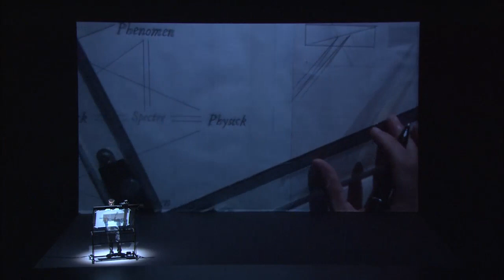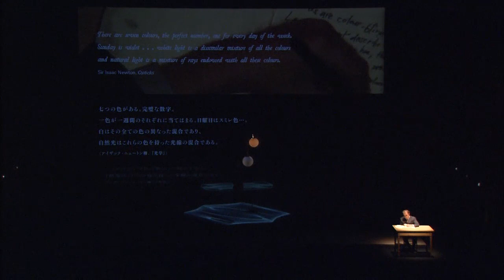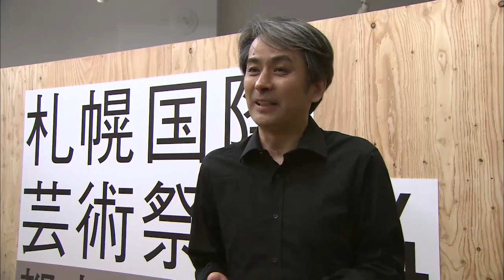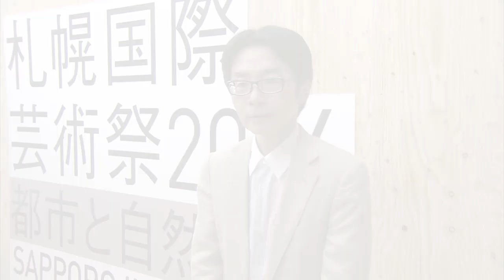札幌国際芸術祭2014 高谷史郎「CHROMA」ダイジェスト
平成26年（2014年）７月26日（土）、18時30分開演
札幌市教育文化会館　大ホール

Dates：Saturday, July 26
Venue：Sapporo Education and Culture Hall (main hall)

2012年に滋賀県立芸術劇場びわ湖ホールとダムタイプオフィスの共同制作で初演、2013年にはフランスのマルセイユ・フェスティバルで上演し好評を得た本作品。
「CHROMA（クロマ）」とは「色彩」のことであり、色彩にまつわる言説を引用しつつ、デレク・ジャーマンがエイズによって視力を失いながらも死の直前に書いた著作「CHROMA」を原点としている。
札幌国際芸術祭2014ゲストディレクター坂本龍一が選定し、札幌国際芸術祭2014特別公演として道内初公演が実現。
「CHROMA」ダイジェスト映像に加え、高谷史郎氏、浅田彰氏からのコメントもあり。

同じく札幌国際芸術祭2014特別公演として日本初公演となるパフォーマンス「BABEL（words）」についてのプロモーション動画はこちらから。

Please check the promotion video of "BABEL (words)", Japan premier at Sapporo International Art Festival 2014 here.

ディレクション：高谷 史郎
出演：薮内 美佐子、平井 優子、オリビエ・バルザリーニ、アルフレッド・バーンバウム
照明：吉本 有輝子
メディア・オーサリング：古舘 健
舞台監督：大鹿 展明
舞台技術：尾﨑 聡
映像技術：山田 晋平
映像アシスタント：白木 良
照明アシスタント：伊藤 泰行
コンセプチュアル・コラボレーション：泊 博雅、アルフレッド・バーンバウム
声（出演順）：パオリーノ・アッコラ（アリストテレス、レオナルド）、マーク・ロビンソン（ニュートン）、マルクス・ティネス（ゲーテ）、アルフレッド・バーンバウム（ヴィトゲンシュタイン）、ユザーン（文：薮内 美佐子）、ジャスパー・フィッシャー・ターナー
主催：創造都市さっぽろ・国際芸術祭実行委員会
協力：公益財団法人びわ湖ホール、山口情報芸術センター[YCAM]

Direction : Shiro Takatani
Performer : Misako Yabuuchi, Yuko Hirai, Olivier Balzarini, Alfred Birnbaum
Lighting design : Yukiko Yoshimoto
Media authoring : Ken Furudate
Stage manager : Nobuaki Oshika
Stage technician: So Ozaki
Video technician : Shimpei Yamada
Video assistant : Ryo Shiraki
Lighting assistant : Hiroyuki Ito
Conceptual collaboration : Hiromasa Tomari, Alfred Birnbaum
Voices (in order of appearance) : Paolino Accolla (Aristotle, Leonardo), Mark Robinson (Newton), Markus Thinnes (Goethe), Alfred Birnbaum (Wittgenstein) , U-zhaan (text: Misako Yabuuchi)
Jasper Fisher Turner
Company manager : Yoko Takatani (dumb type office Ltd.)
Organization Creative City Sapporo International Art Festival Executive Committee
Cooperation : Biwako Hall Foundation, Yamaguchi Center for Arts and Media [YCAM]